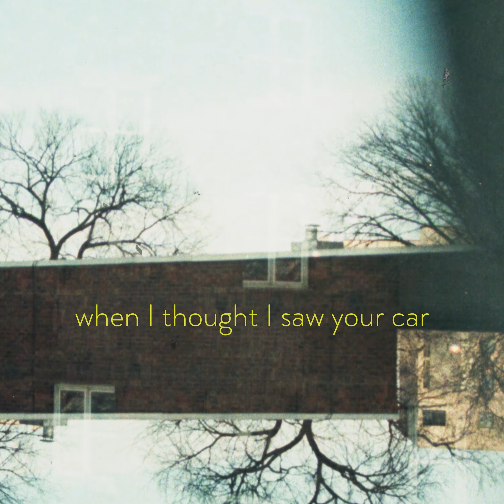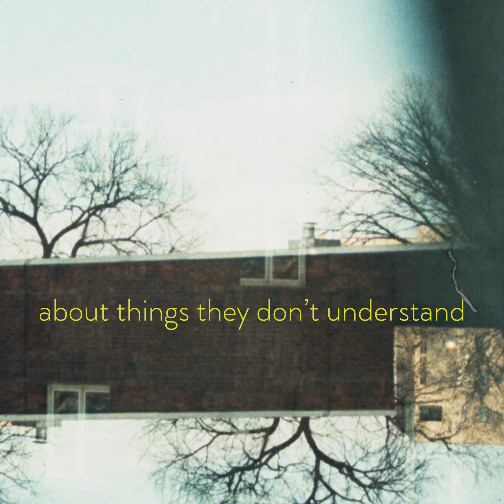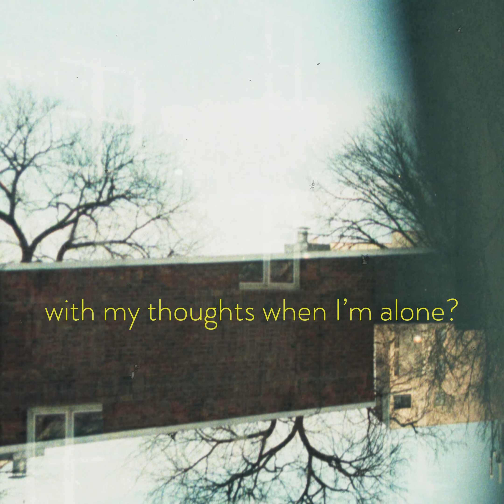Blue Hatchback - Nic Dyson (Official Lyric Video)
Listen to the single here:
birthdaycake.ffm.to/bluehatchback.otw

Video image by Carly Boomer
Video edited by Courtney Devon

Lyrics

The air felt heavy and my sight grew dim
when I thought I saw your car parked outside of my window
I had to leave the city, I had to get away
From all the people talking about things they don’t understand

How could I have known I couldn’t trust you?
What am I gonna do with my thoughts when I’m alone?

I’m throwing salt over my shoulder or I’m staring at my feet
I feel you inside of my shadow
A restless warmth on the back of my neck
It’s under my skin, I’ll never feel clean again

How could I have known I’d be safer with a stranger?
What the hell am I gonna do with my thoughts when I’m alone?